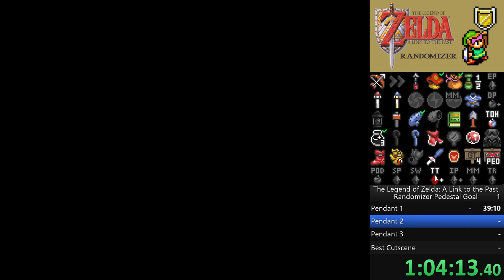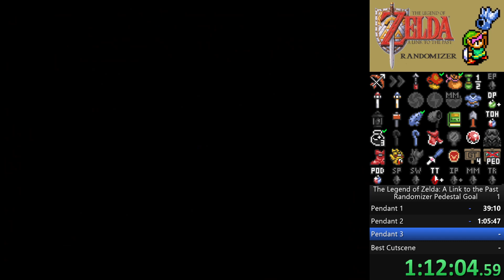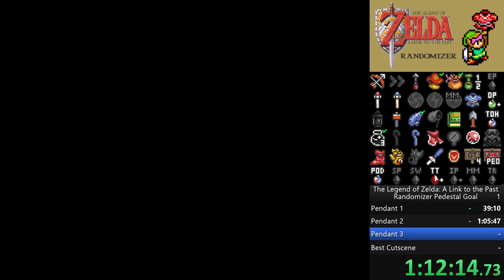ALTTPR - May 11 Daily - Inverted Pedestal